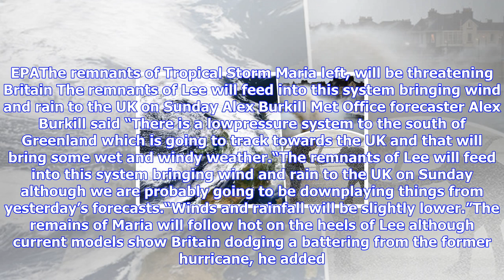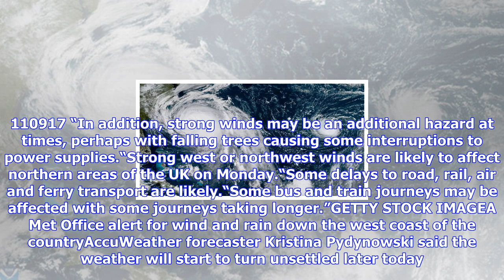Breaking News | Hurricane watch: britain braced for double-pronged superstorm to hit tonight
Hurricane watch: britain braced for double-pronged superstorm to hit tonight

GETTYREXThe UK is on standby for the first strike in a doublepronged storm assaultThe remains of hur...